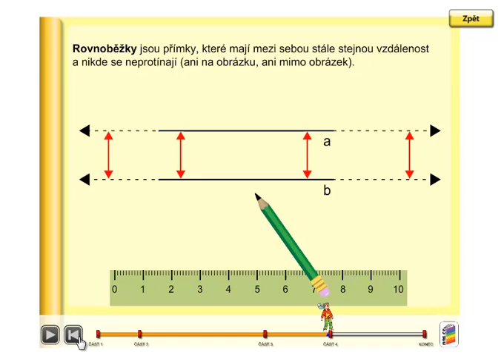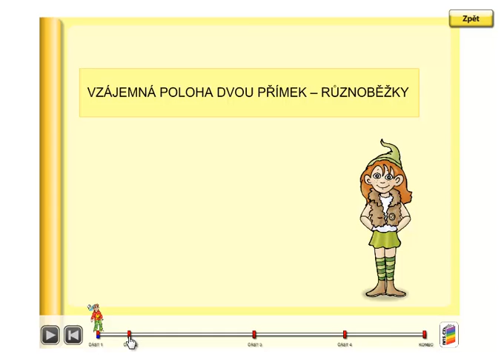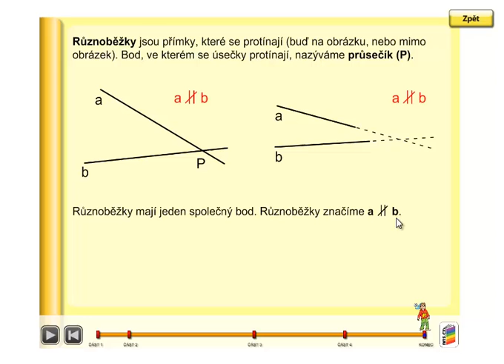Vzájemná poloha přímek (rovnoběžky, různoběžky), Geometrie 3. ročník, strana 27, úvod